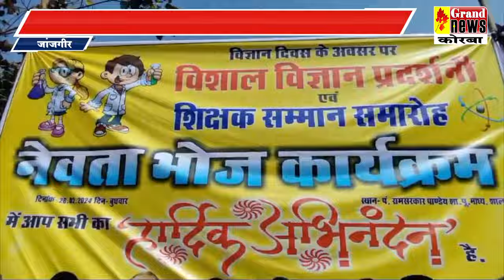अवैध परिवहन के कई मामलों में पुलिस ने की कार्रवाई,लगातार मिल रही थी नियम तोड़ने की जानकारी